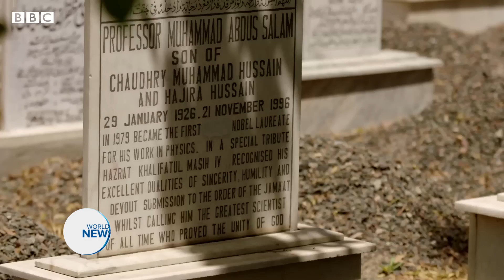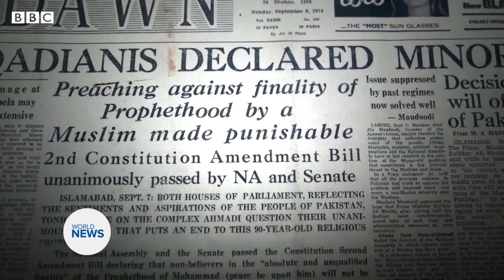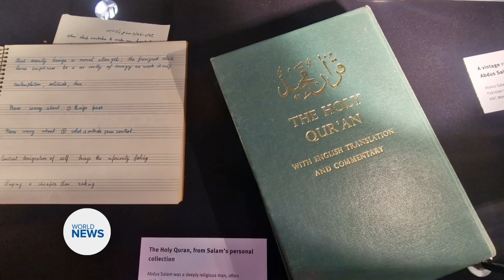Dr. Abdus Salam: Pakistan's Forgotten Hero Honoured in London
While Pakistan has removed all traces of Dr Abdus Salams name and covered up the word Muslim from his gravestone, here in London, his name and work live on.

Imperial College London, where Dr Salaam spent many years teaching and researching, has named its new library after him.

In 1974, in Dr Salaam’s homeland of Pakistan, the Ahmadiyya Muslim Community was officially declared as non-Muslim which sent a shockwave of distress through the hearts of Ahmadi Muslims worldwide, particularly in Abdus Salaam himself, his diary entry on that day simply read: “Declared non-Muslim, cannot cope”.

However, overcoming this setback he continued to pursue his passion and in 1979 he was awarded the Nobel Prize in Physics.

Long forgotten and erased in his home country, his legacy, works, and achievements continue to be remembered and honoured throughout the rest of the world…

Footage Courtesy: BBC and Imperial College London